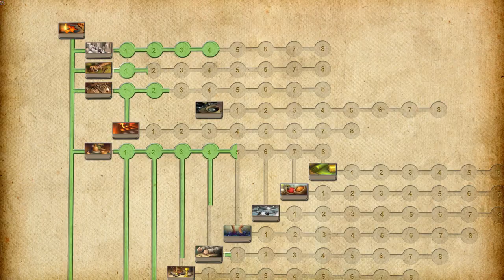Stronghold Kingdoms - Mac Trailer (Italiano)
Espandi il tuo dominio medievale in Stronghold Kingdoms, il primo ed unico MMORTS per Mac.

Unisciti a migliaia di giocatori online, piazzando il tuo villaggio medievale e construendo un potente castello per proteggerlo: coltiva pacificamente, crea intrighi politici, vendicati dei tuoi nemici giurati o guida le tue armate alla ricerca della gloria nella mappa dell'Europa medievale. Detta legge a tuo piacimento e diventa un Lord medievale! Assedia altri giocatori, combatti contro nemici IA, ricerca nuove armi, strigni alleanze con i giocatori nelle fazioni e combatti per la gloria eterna del tuo casato.

Scegli la tua via per arrivare al trono e diventa il re del primo MMO dela serie Stronghold disponibile per Mac!